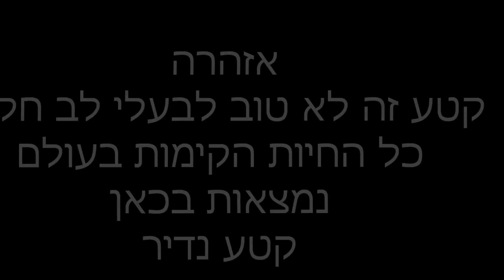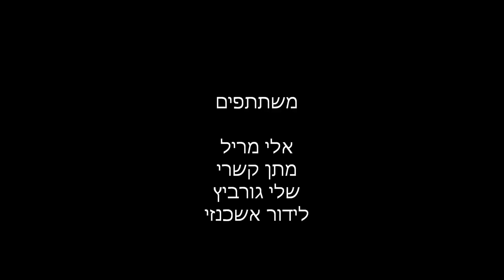להקת החיות המזמרות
טימטום בקיצור